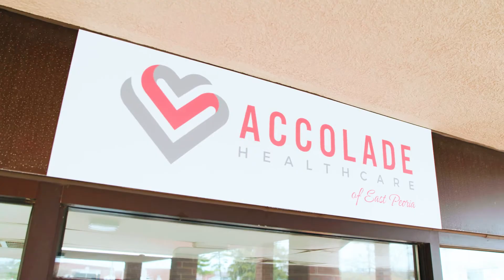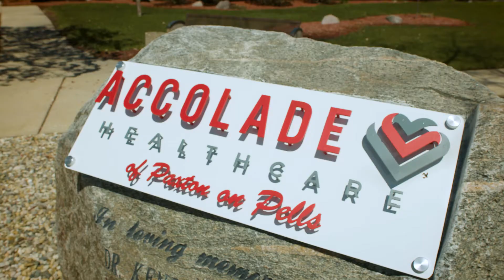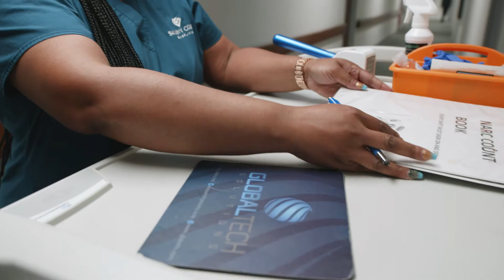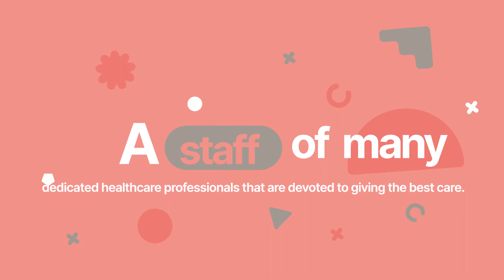Accolade Healthcare | Join Our Healthcare Team!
Accolade Healthcare is seeking motivated and team-centered healthcare professions to join us at accoladehc.candidatecare.jobs!

Produced by TypoDuctions. Want a video like this one? Reach out to our world-class video team